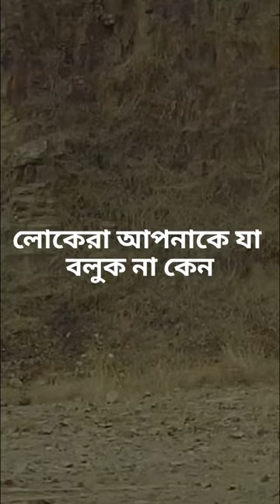কঠোর পরিশ্রম করতে চাইলে এই ভিডিওটি দেখুন 🔥🔥🔥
motivation status bangla